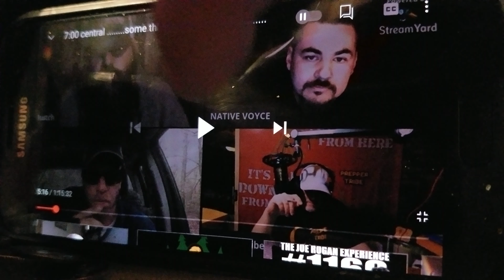March 18, 2021. Mark William Grimes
Steven Lee Lamp